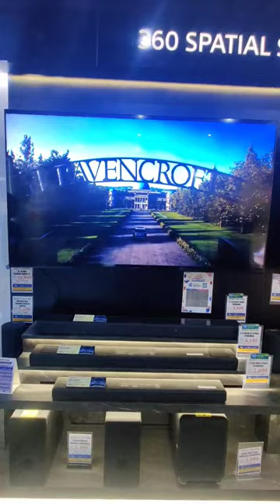SONY 7.1.2ch Dolby Atmos®/ DTS:X® Soundbar | HT-A7000 | SONYHOMECINEMA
Full Specifications & Features
Buy
Size & Weight
MAIN UNIT SIZE – BODY ONLY (W X H X D)
1300x80x142mm
MAIN UNIT WEIGHT – BODY ONLY
8.7 kg
Amplifier
AMPLIFIER TYPE
Digital Amplifier, S-Master HX
AMPLIFIER CHANNELS
11ch
POWER OUTPUT (TOTAL)
500W
Subwoofer
SUBWOOFER TYPE
Built-in
Interface
INPUT AND OUTPUT TERMINALS
Optical-audio input, Analogue audio input(stereo mini), USB typeA, File System:exFAT/FAT12/16/32,vFAT
IEEE802.11 VERSION
a/b/g/n/ac
BLUETOOTH
Yes
BLUETOOTH VERSION
Ver5.0
HDCP2.2
Yes
HDMI
NUMBER OF INPUT/OUTPUT
2 / 1 (eARC/ARC)
EARC
Yes
4K/60P/YUV4:4:4
Yes
HDR
Yes
DOLBY VISION™ COMPATIBLE
Yes
HLG (HYBRID LOG GAMMA)
Yes
BRAVIA SYNC
Yes
HDMI CEC
Yes
Audio Formats
HDMI INPUT
HDMI EARC
OPTICAL INPUT
Dolby Digital, Dolby Dual mono, DTS, LPCM 2ch
USB
DSD(.dsf / .dff ), Wav, Flac, ALAC(.m4a, .mov), AIFF(.aiff, .aif), HE AAC, AAC, mp3, Monkey Audio, WMA, Ogg Vorbis
BLUETOOTH(RECEIVER)
AAC, SBC, LDAC
BLUETOOTH(TRANSMITTER)
SBC, LDAC
Sound Function
SOUND MODE
Auto Sound, Cinema, Music, Standard
SOUND EFFECT
Night Mode, Voice Mode, Immersive Audio Enhancement
VIRTUAL SURROUND TECHNOLOGY
S-Force PRO, Vertical Surround Engine, Dolby Speaker Virtual, Dolby Surround, Neural:X
Speaker Layout
SPEAKER STRUCTURE
7.1.2ch(Built-in-Subwoofer)
Network Function
NETWORK FUNCTION
Chromecast built-in, Spotify Connect, Music Service Button, Works with Google Assistant,AirPlay2
Wireless Features
TV WIRELESS CONNECTION
Yes
WIRELESS SURROUND (WITH OPTIONAL WIRELESS SPEAKERS)
Yes
Details
POWER CONSUMPTION
65W
POWER CONSUMPTION(ON REMOTE START MODE)
2.4W
Features for PlayStation®5
AUTO HDR TONE MAPPING COMPATIBLE (PASS-THROUGH)
Yes2
AUTO GENRE PICTURE MODE COMPATIBLE (PASS-THROUGH)
Yes2
What's In The Box
Remote Commander
Audio Cable (MINI ↔MINI)
HDMI Cable
AC Cord